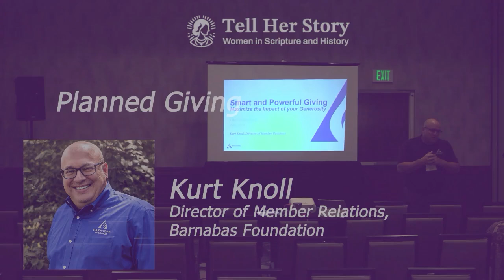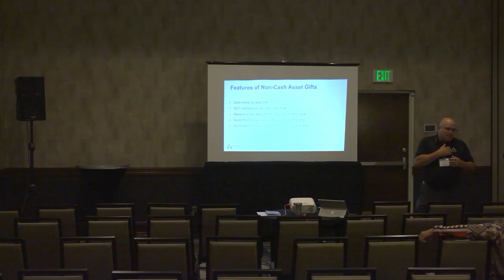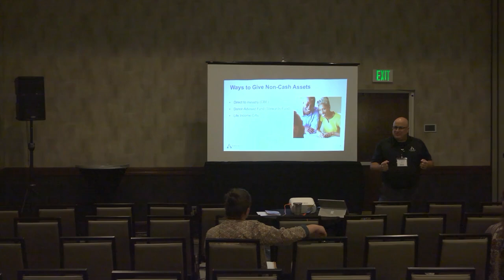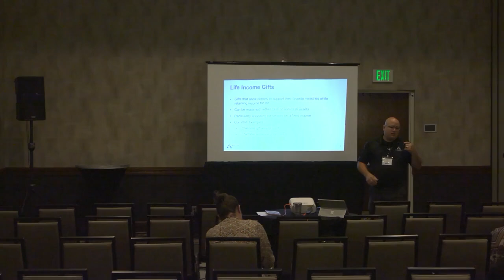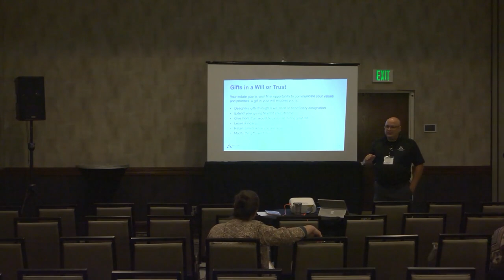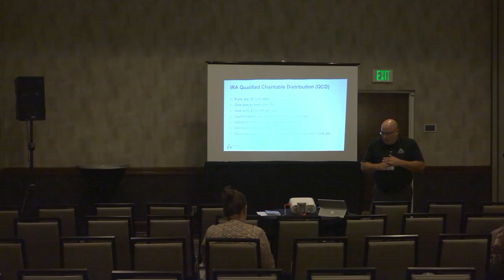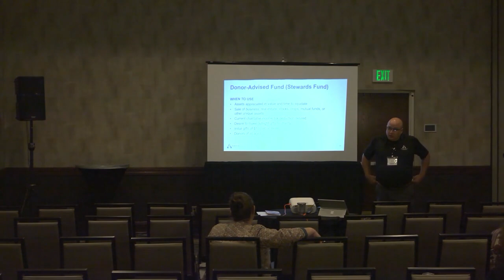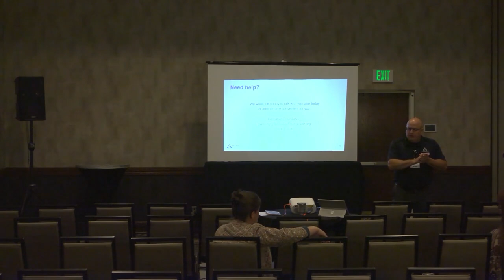Planned Giving: Increase Your Impact with Kurt Knoll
Many people give from their wallets or bank accounts because it is familiar, but regularly from your bank account is probably not the most cost-effective way for you to give. You may be able to increase your impact—and experience significant tax benefits—by making a planned gift to ministry.